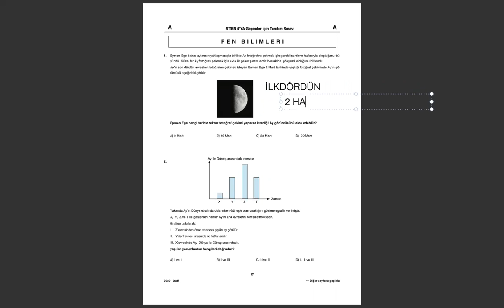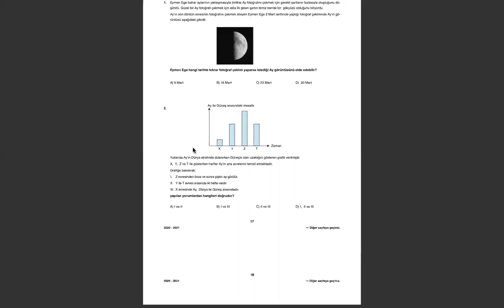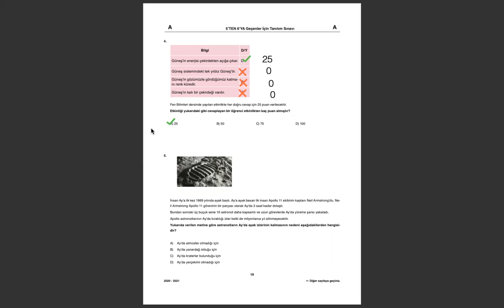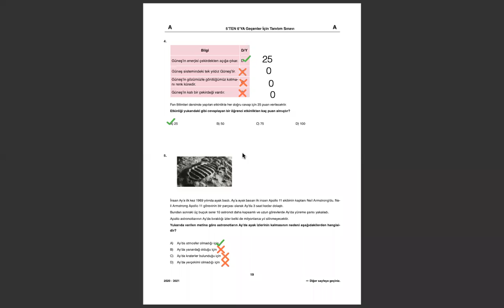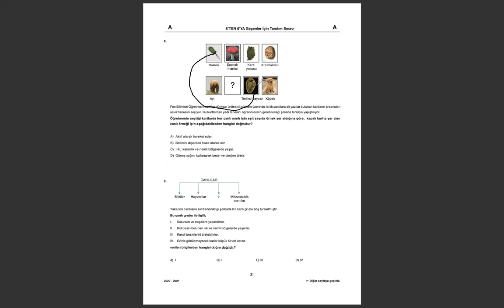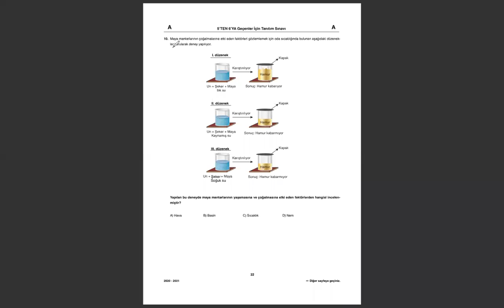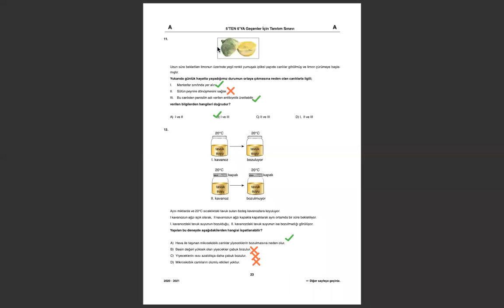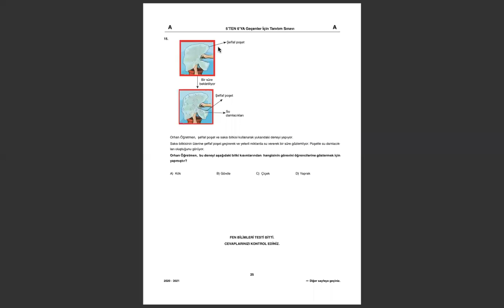5. Sınıf Fen Bilimleri Örnek Deneme Soru Çözümleri